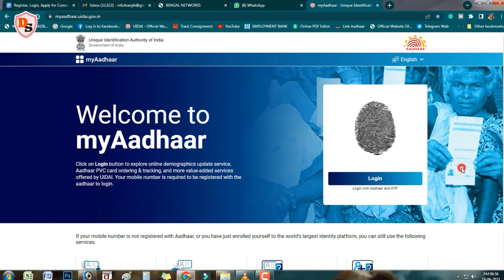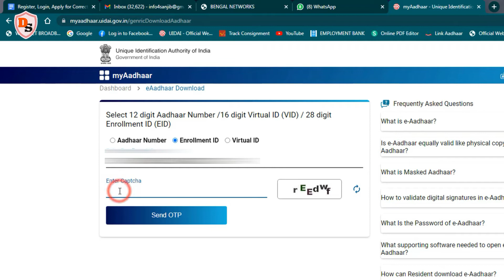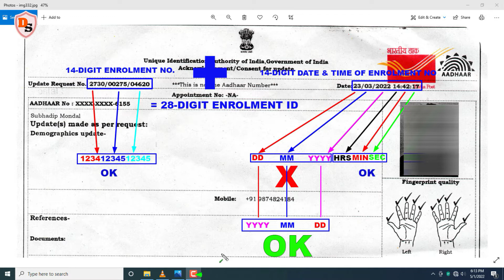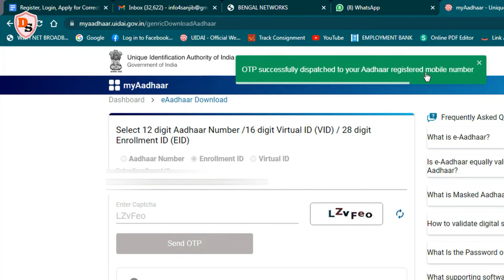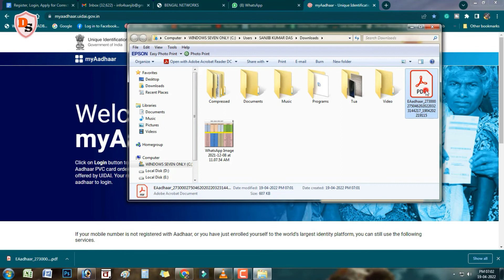How To Download Aadhaar Using Enrolment ID I Problem Solved I New Web Portal Of UIDAI I My Aadhaar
Hello everybody! I am Sanjib and welcome you to my Youtube Channel DIGITAL SANJIB.  In this video, I wanna share with you how one can download his/her Aadhaar card using enrolment id from the new web portal of UIDAI.

Topics covered -
How to download Aadhaar Card using enrolment id
Download Aadhaar from the new web portal of UIDAI
Enrolment id se Aadhaar kaise download karen
28 Digit enrolment id
14 digit enrolment number and 14 digit date & time of enrolment
My Aadhaar
Invalid enrolment id
Download problem solved
OTP not sent
OTP Problem solved

Other videos that you may find helpful :
How To Get Aadhaar Card Without Registered Mobile Number And OTP I PVC AAdhaar I Online I 2022

How To Link Aadhaar & Mobile Number With Digital Ration Card I New EKYC I Online I 2021